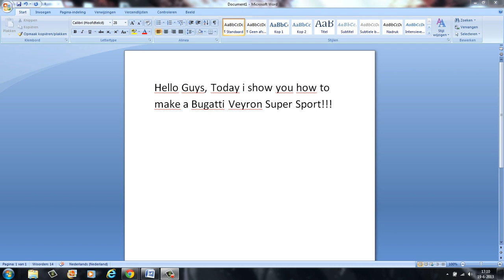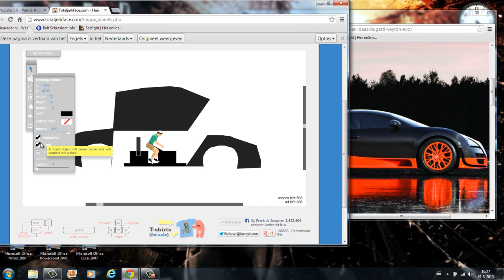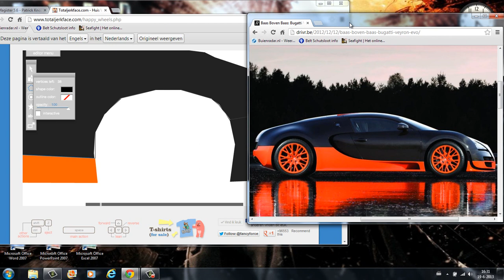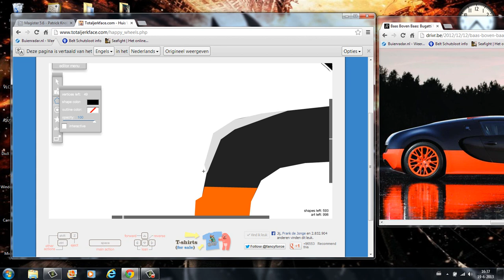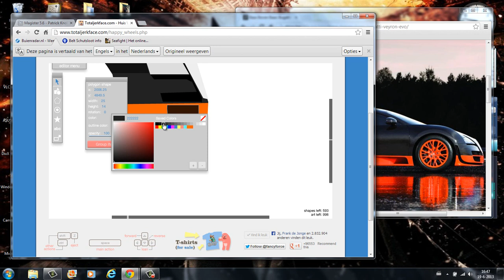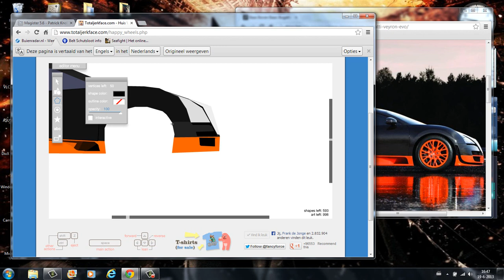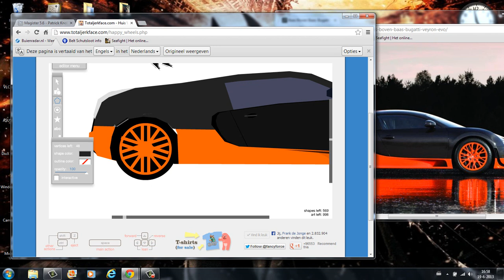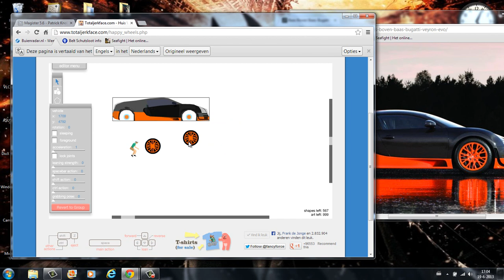Happy Wheels how to make a drivable car (Bugatti Veyron Super Sport)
Watch this video if you like to make a drivable car in Happy Wheels !! Good Luck!!